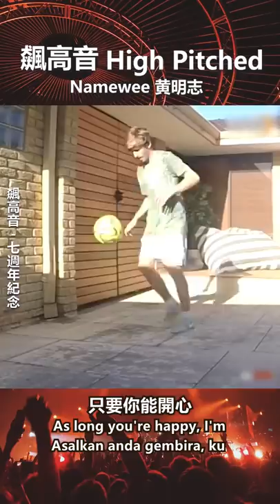飆高音 High Pitched @七週年 7th Anniversary - Namewee 黃明志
【飆高音】今天七週年了！時間過得真快...
有誰是因為這首歌開始認識黃明志的呢？

當初創作這首歌只是為了惡搞某國節目，沒想到不小心紅了，逼得我到哪裡商演都被指定要唱這一首，喉嚨都快破了... 這個故事告訴我們，當你想搞別人的時候，最後就會搞回你自己。

黃明志2021最新實體專輯【鬼才做音樂】11月正式發行，今天開始預購！Namewee's latest music album of 2021 [Ghosician] will be officially released in November, and Pre-order has starts now!